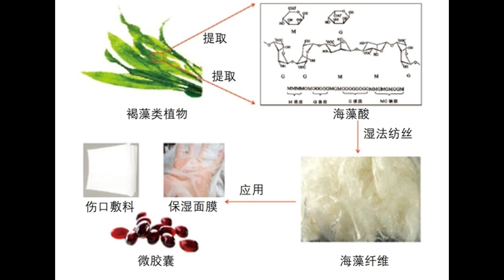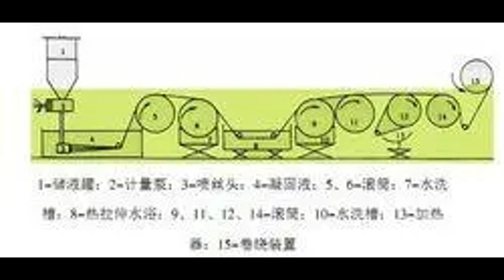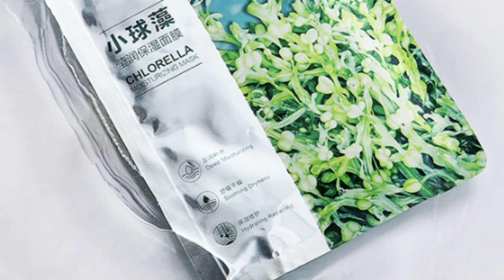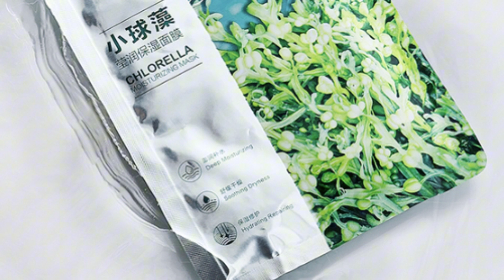新材料海藻纤维面料 | New material seaweed fiber fabric